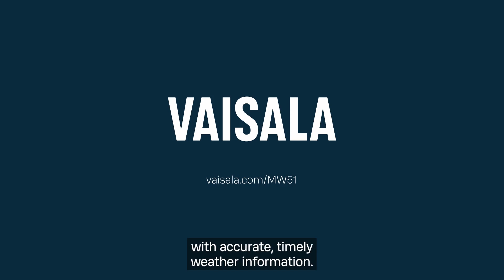Visala Cirrus Sounding System MW51 for defense applications - Subtitles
Vaisala Cirrus® Sounding System MW51 is the revolutionary solution for mission-critical weather forecasting. This system provides exceptional capabilities in a compact, secure, and truly portable package.

Vaisala is a global leader in weather, environmental, and industrial measurements. We provide observations for a better world, with space-proof technology even exploring Mars and beyond.
We are a reliable partner for customers around the world,  offering a comprehensive range of innovative observation and measurement products and services.